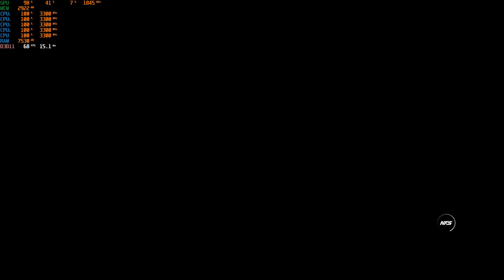Need For Speed Heat | GTX 1650 Super | i5-7400 | FullHD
Testing Need For Speed Heat on GTX 1650 Super with CPU i5 7400

Settings:

Resolution: 1920x1080
Texture quality: High
Shadow Quality:  Medium
Texture Filtering: High
Ambiet Occlustion:  SSAO
Effects Detail:  High
Geometry Detail: High
Anti-Aliasing:  FXAA
Terrain Quality:  Medium
Vegetation Detail: Medium
Post-processing Quality: Medium
Reflection quality: High
Depth of field: Medium
Lighting Quality: High

PC Configuration:
Palit Nvidia Geforce GTX 1650 Super 4GB